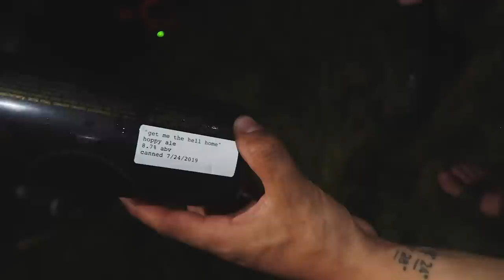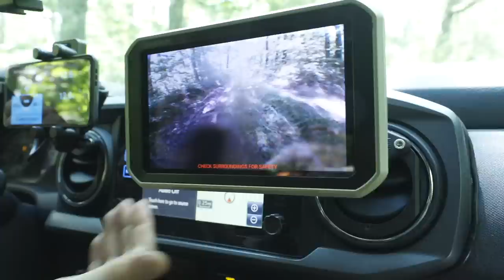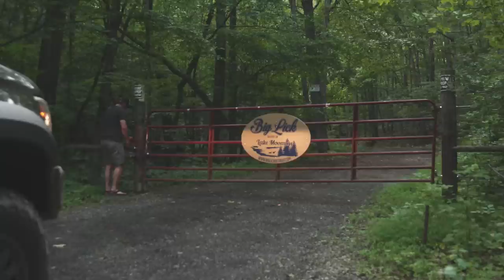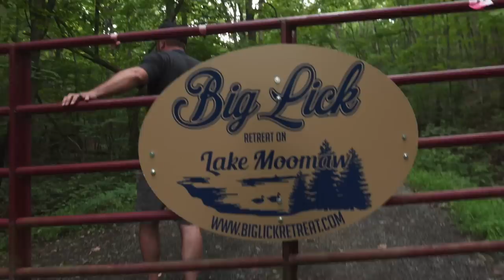"The Last Great Jeep Trail" - Episode 3 - Mountain State Overland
Episode 3 - In this hour long season finale, the team shuffles the remaining trucks through the trail and explores some private property on a massive lake surrounded by nothing but National Forest in Alleghany County.

OK4WD
Cooper Tire
Adventure Imports
Midland USA
Garmin Outdoors